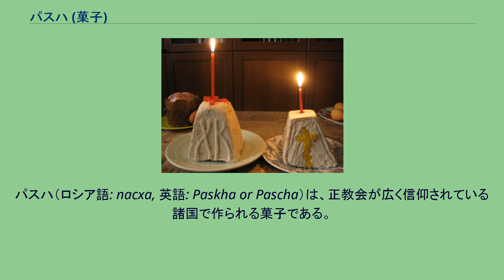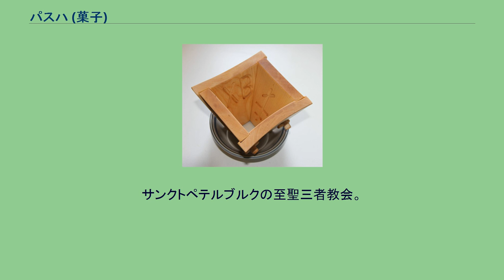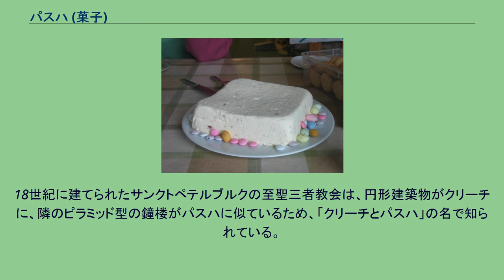パスハ (菓子)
パスハ（ロシア語: пасха, 英語: Paskha or Pascha）は、正教会が広く信仰されている諸国で作られる菓子である。
大斎の間に節制されていた乳製品と鶏卵を用いて作られる。
復活祭のためのクリーチという円筒形のケーキと共に受難週間の間に作られ、聖大土曜日に教会に持ち寄られ、復活大祭の徹夜祷の後に成聖される。
料理の名は正教会の復活祭であるパスハ（復活大祭）から来ている。
パスハはトヴォログ（творог）と呼ばれるカッテージチーズに似たカード、バターと卵黄から作られる、伝統的な復活大祭の料理である。
その白い色はハリストス（キリストのギリシャ語読み）の純潔、神の子羊、そして復活の喜びを象徴している。
紀元1000年ごろにロシアに到来した中央アジアの遊牧民が持ち込んだ乳製品が、パスハの起源になったと考えられている。
また、レアチーズケーキはパスハから生まれた菓子だと言われることもある。
ロシア正教会の伝統では、パスハは普通、四角錐（ピラミッド）形に成型される。
この形は教会の象徴であり、ハリストスの墓を表すとも言われる。
パスハは伝統的に分解して洗うことが可能な「パソチニツァ」（пасочница）と呼ばれる木枠で作られるが、近年では、プラスチックのような近代的な素材の型も使われている。
型には乳清が抜けるように穴が開いている。
バニラやアーモンドエッセンスで香りをつけ、レーズンや果物の砂糖漬けを加えることもある。
作り方は、パスハの材料をよく混ぜ合わせて鍋に入れ、弱火で加熱してからガーゼを敷いた型に詰めて18〜24時間ほど重しをして乳精を抜いて押し固めるものと、加熱せずに型に入れて固めるものの二通りがある。
四角錐の型以外に、シャルロット、クグロフ、テリーヌの型、あるいは洗った花瓶に入れて成型されることもある。
パスハの表面は、アーモンドや果物の砂糖漬けを用いて、伝統的な宗教的象徴で飾られる。
例えばラバルム、八端十字架、ХとВの文字（"Христосъ Воскресe"の頭文字、教会スラヴ語で「ハリストス復活」の意味であり、復活大祭期の正教徒による挨拶の言葉）、卵、そしてハリストスの受難と復活を象徴するランスなどが描かれる。
パスハの周りには、ハリストス復活のシンボルである彩色された卵が飾りとして置かれる。
サンクトペテルブルクの至聖三者教会。
「クリーチとパスハ」の名で知られる。
18世紀に建てられたサンクトペテルブルクの至聖三者教会は、円形建築物がクリーチに、隣のピラミッド型の鐘楼がパスハに似ているため、「クリーチとパスハ」の名で知られている。